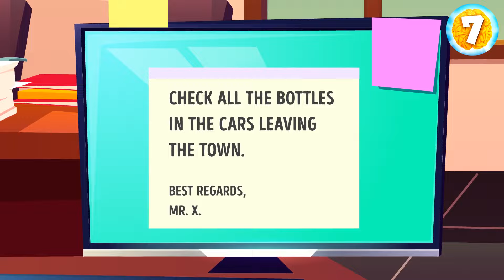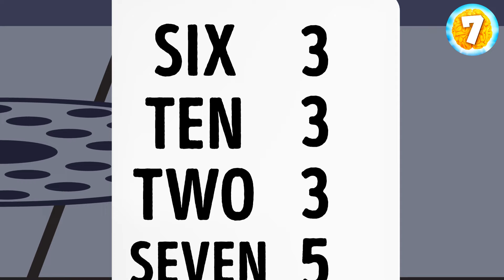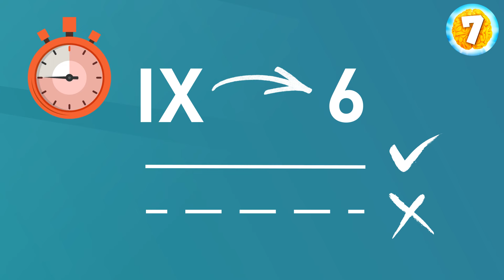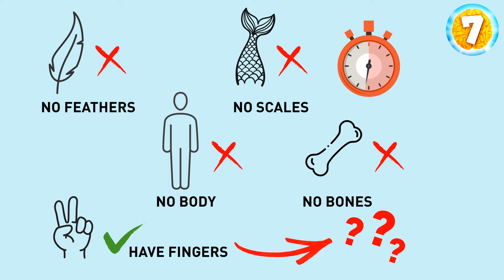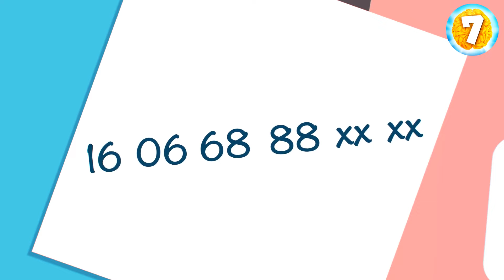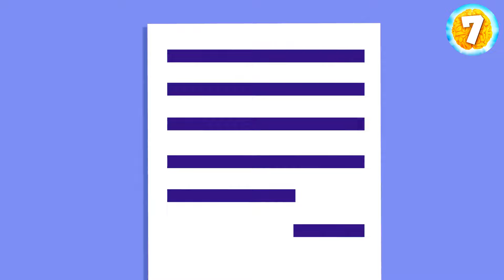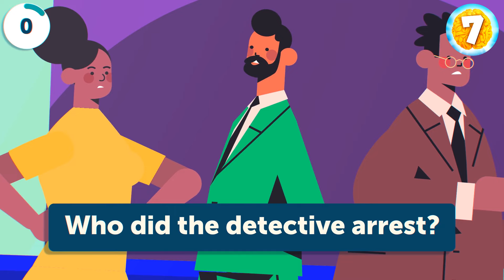Flash Logic: Quick Riddles for Sharp Minds!